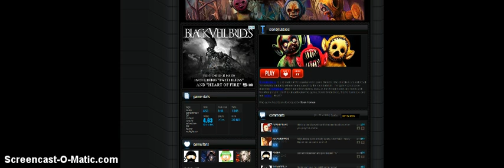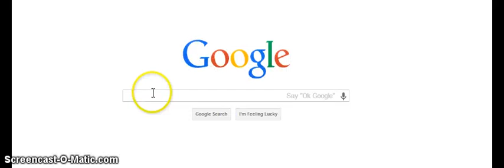NOPE NOPE NOPE!! | Slendytubbies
God, i was did not know it been that scary DX
please for the love of god subsribe xD love you